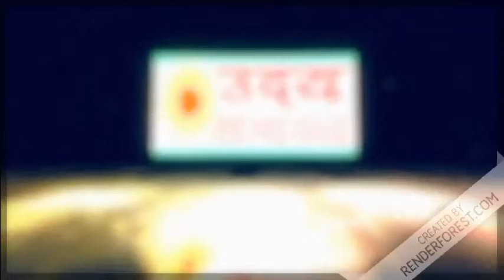अक्षय कुमार की फिल्म केसरी का ट्रेलर हुआ रिलीज Bollywood News